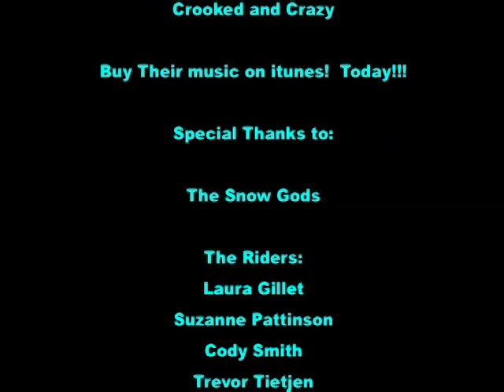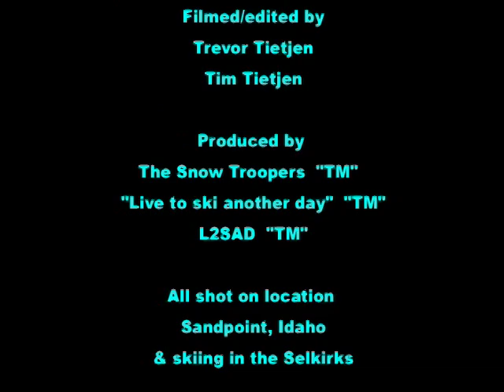Sandpoint, ID 2011.01.14,16.mp4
Jan. 14th I headed over to Sandpoint, ID to meet up with my son Trevor who was up from Tucson to make some turns w/ me in the Selkirks and visit w/ the family at Bab's Pizzeria. Turned out our timing was not good for skiing w/ the bad weather hitting this zone too, but lucky for us it was Winter Carnival in Sandpoint. First on the hit list after some turns was the downtown night rail jam. The following morning it was off to the fairgrounds for our first time to ever check out "horse" ski-joring, cool event. The last event we hit was on Sunday behind Eichardt's Pub we found the K-9 Keg pull, too funny. They even had a tiny dog division that pulled an empty beer can.